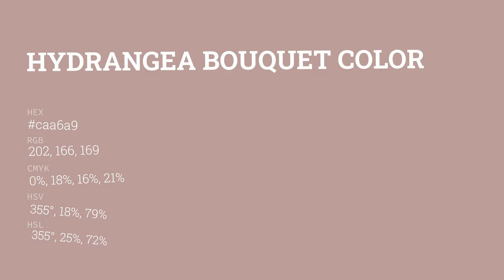Hydrangea Bouquet color caa6a9 hex color - Red color - Cool color caa6a9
What color is Hydrangea Bouquet ? caa6a9 hex color - Red color - Cool color caa6a9

Hex caa6a9 Color Code is also known as Hydrangea Bouquet color.

Hex caa6a9 Color code in RGB color code model is created after adding 79.22% red color, 65.10% green color and 66.27% blue color.
Hex caa6a9 Color code in CMYK color (process color) code model is generated after subtraction of 0% cyan, 17% magenta, 16% yellow and 20% black.